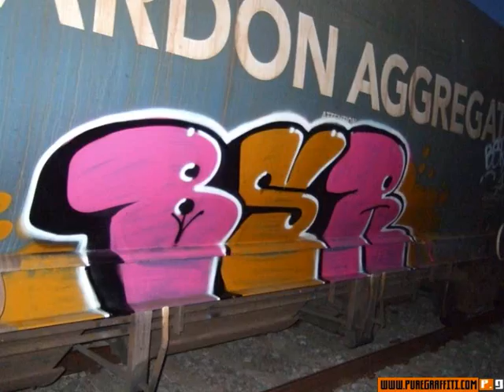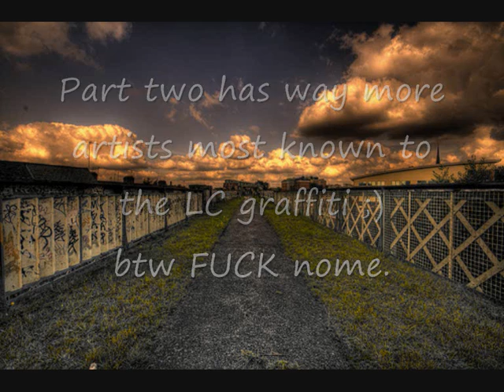Leicester graffiti part 1. WATCH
This has loads and loads of images of graffiti artists in LC

This video hasnt got all the names you may know. part 2 will have.

watch both.
sub me.